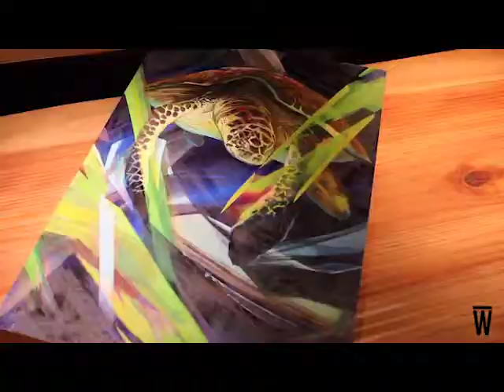How Art Has Inspired This Hawaiian Painter, Mike Bam Tyau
An artist from Hawaii shares his passions for art for his viewers.